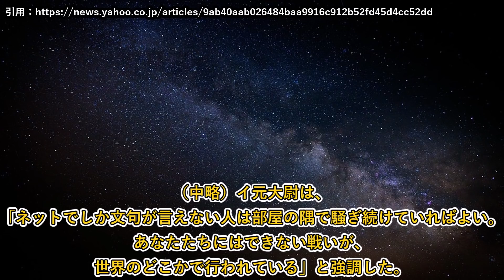ウクライナ関連ニュースまとめ 3/10(水)【2022年】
普通に民間施設を攻撃してるんですけど、どういうことなんですかね……　／こんにちは、赤木レイアです。気軽に見られる３分動画を中心に投稿してます。